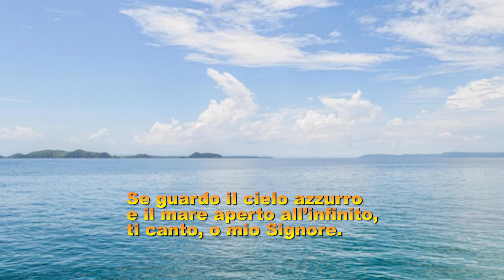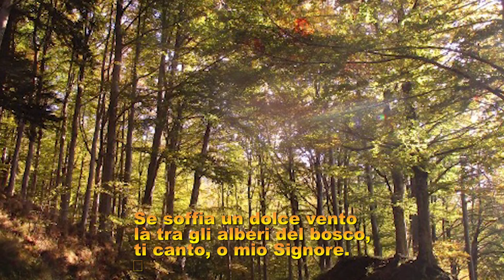SE GUARDO IL CIELO Testo e musica di Mario Chiarapini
Dio ci dona il suo amore e ci mette a disposizione le meraviglie della creazione: il cielo, il mare, il sole, le piante, i fiori, gli animali... sono doni di Dio. Per questo, tutto il creato deve essere rispettato e amato come un dono.
Canzone tratta dalla raccolta "Un gruppo di amici" - Paoline Editoriale Audiovisivi